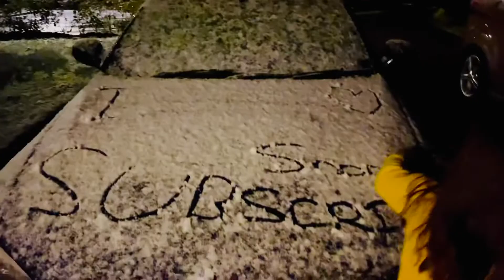Our 1st Snow 28th Nov.2021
Pa end na si November at nagpa ramdam din c 1st snow